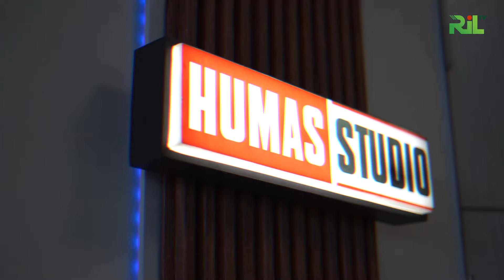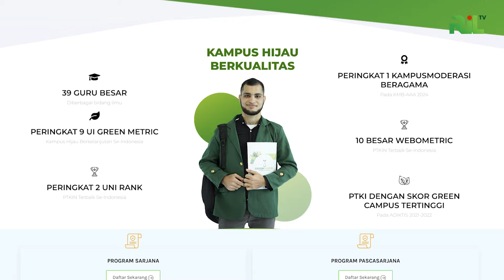Alinea Eps 20 - Cerita Alumni "Ayo Kuliah di UIN Raden Intan Lampung"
Kabar Gembira untuk adik-adik calon mahasiswa baru .
Penerimaan Mahasiswa Baru bagi PTKIN se-Indonesia sudah resmi dibuka, terdapat beberapa jalur pendaftaran yang bisa adik-adik ikuti, seperti jalur prestasi tanpa tes, jalur SPAN PTKIN dan UM-PTKIN
Yakinkan diri kalian untuk memilih kampus PTKIN Unggulan UIN Raden Intan Lampung sebagai pilihan kampus terbaik
catat tanggal-tanggal pentingnya yaaa.

hai teman-teman alinea. agar adik-adik calon mahasiswa baru UIN Raden Intan Lampung lebih yakin memilih kampus UIN Raden Intan Lampung sebagai pilihan kampus terbaiknya dalam mewujudkan mimpi.
Untuk itu episode kali ini kita akan berbincang bersama dengan alumni UIN Raden Intan Lampung yang sudah melewati proses pembelajaran selama beberapa tahun di kampus tercinta dan saat ini sudah sukses dengan karirnya di dunia kerja . ini dia Muhammad ILham dan Riska Melinda

Instagram - TikTok - Twitter : @uinradenintan
Facebook & Youtube : UIN Raden Intan Lampung